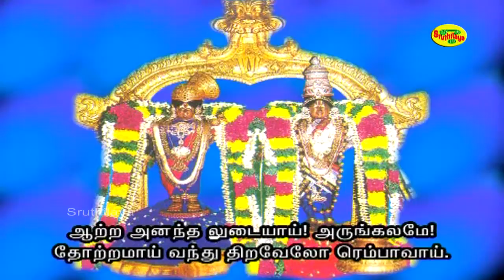Notru | நோற்றுச் | Thiruppavai | திருப்பாவை | Sruthilaya | ஸ்ருதிலயா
Thiruppavai | திருப்பாவை

பாடல்: நோற்றுச்
பாடியவர்: மீரா கிருஷ்ணா
இசை: A.C.தினகரன்
பாடலை எழுதியவர்: ஆண்டாள்
தயாரிப்பு:  ஸ்ருதிலயா மீடியா கார்ப்

Song: Notru
Singer: Meera Krishna
Lyrics: Andal
Produced by: Sruthilaya Media Corp
திருப்பாவை பாடல்-10                                                                                                                       நோற்றுச் சுவர்க்கம் புகுகின்ற அம்மனாய்!
மாற்றமும் தராரோ? வாசல் திறவாதார்
நாற்றத் துழாய்முடி நாராயணன் நம்மால்
போற்றப் பறைதரும் புண்ணியனால் பண்டொருநாள்
கூற்றத்தின் வாய்வீழ்ந்த கும்பகர்ணனும்
தோற்றும் உனக்கே பெருந்துயில் தந்தானோ?
ஆற்ற அனந்தல் உடையாய்! அருங்கலமே!
தேற்றமாய் வந்து திறவேலோர் எம்பாவாய்.

                                          பாடலின் பொருள்:
              முற்பிறவியில் எம்பெருமான் நாராயணனை எண்ணி நோன்பிருந்ததன் பயனாக, இப்போது சொர்க்கம் போல் சுகத்தை அனுபவிக் கின்ற பெண்ணே! உன் இல்லக்கதவை திறக்காவிட்டாலும் பரவாயில்லை. பேசவும் மாட்டாயோ? நறுமணம் வீசும் துளசியை தலையில் அணிந்த நாராயணனை நாம் போற்றி பாடினால் அவன் நம் நோன்புக்குரிய பலனை உடனே தருவான். முன்னொரு காலத்தில், கும்பகர்ணன் என்பவனை தூக்கத்திற்கு உதாரணமாகச் சொல்வார்கள். உன் தூக்கத்தைப் பார்த்தால், நீ அவனையும் தோற்கடித்து விடுவாய் போல் தெரிகிறது. சோம்பல் திலகமே! கிடைத்தற்கரிய அணிகலனே! எந்த தடுமாற்றமும் இல்லாமல் கதவைத் திறந்து வெளியே வா.